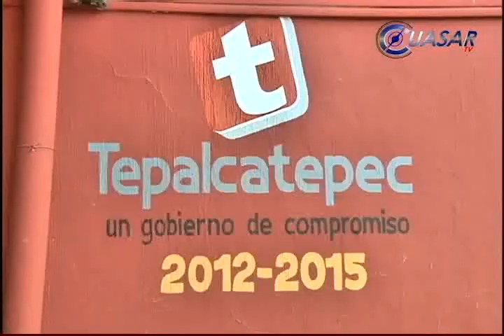Notifica Cabildo "ausencia definitiva" de edil de Tepalcatepec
El cabildo de Tepalcatepec, Michoacán, notificó al Congreso local la ausencia definitiva del alcalde priista Guillermo Valencia Reyes, que según el cuerpo colegiado ya fue aprobada...